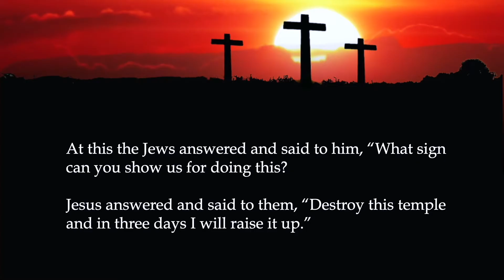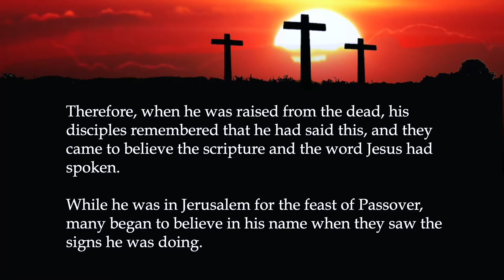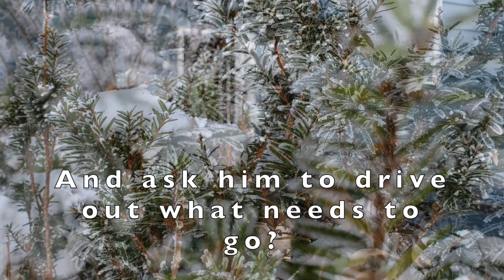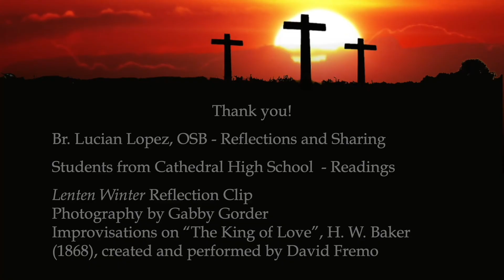3rd Sunday of Lent Mini-Retreat in English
Spend a few minutes with a reading from the Sundays of Lent.

Catholics from around the Diocese of Saint Cloud have collaborated with the Spanish Classes of Cathedral High School to share readings and reflections during Lent in both Spanish and English. The reflections are then followed by some quiet music to provide time to ponder questions based on the reading.